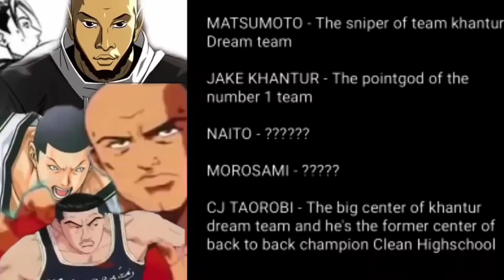International League Ch.179 | SAKURAGI KING OF REBOUND!